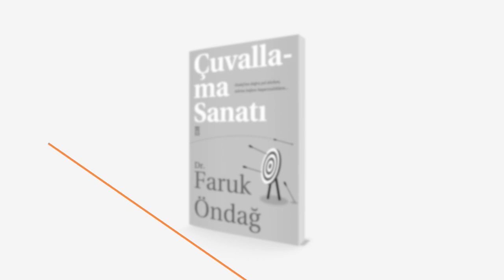İnsanoğlunda 2 Tane Mucize Vardır | Faruk Öndağ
Dr. Faruk Öndağ, yıllardır sahada edindiği tecrübe ile hata yapma hakkımızın hep saklı olduğunu söylüyor bizlere.Çünkü çuvallamak, hayatta başarıyı yakalamak ve hedeflerimize ulaşmakta bize epey yardımcı olacaktır. Yeter ki biz yürüdüğümüz yoldan en küçük bir yanlışta vazgeçmeyelim.
Bu kitapta,hayatta ciddi başarılar elde etmiş, mevki ve makam sahibi olmuş, liderlik yapan, yerine göre inanılmaz paralar kazanmış onlarca insanın hatırası da yer alıyor. Şu anda zirvede olan bu insanların, geçmişte nasıl saçma sapan hatalar yaptıklarını, hayatlarının bir dönemlerinde nasıl da çuvalladıklarını görerek bol bol gülümseyeceksiniz.

Başarılı olmak istiyorsanız, çuvallamaktan korkmayın!